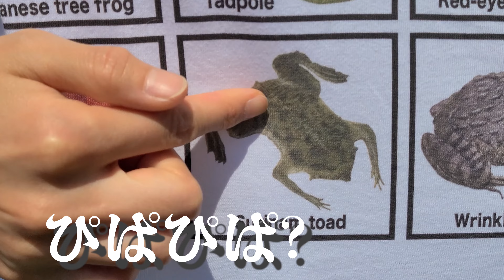鯛でエビを釣る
migocochi-みごこち-です。見心地の良い動画お届けします。
↑ブログ↑